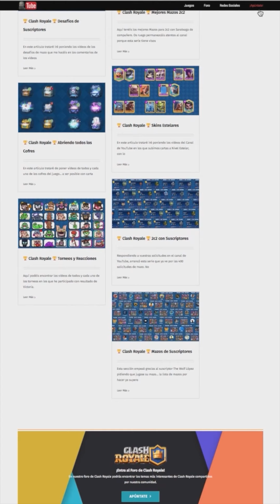Clash Royale ⭐PASS ROYALE TEMPORADA 40⭐ 💥Abro todas las Recompensas💥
Clash Royale ⭐PASS ROYALE TEMPORADA 40⭐
💥Abro todas las Recompensas💥

Aquí tenéis la apertura de todos los cofres del PASS ROYALE de la TEMPORADA 40 ⚔️  CLASH-O-WEEN ⚔️.
Sale de todo: libros, monedas, comodines, comunes, raras, épicas legendarias, campeones, tokens, toneladas de oro, una nueva skin para las torres y un nuevo emote.

Espero que os guste y quedo a la espera de vuestros comentarios.